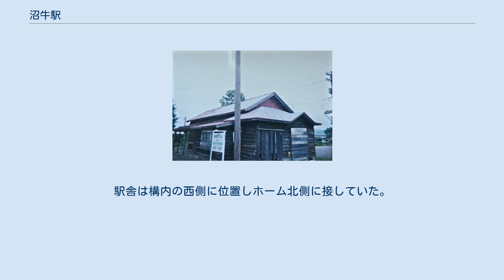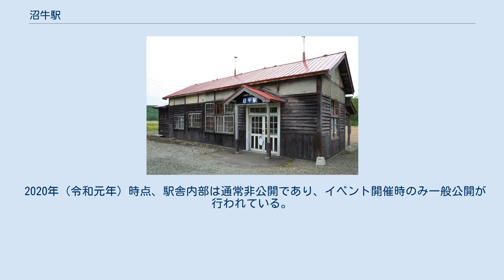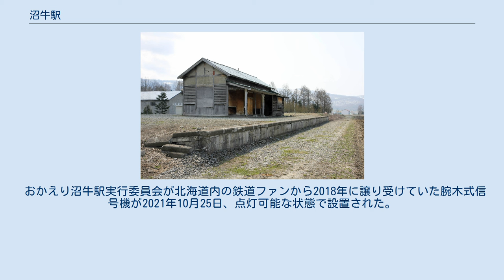沼牛駅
1977年の沼牛駅と周囲約500m範囲。
上が朱鞠内方面。
単式ホーム1面1線と外側に副本線、駅横に引込線を持っていた。
副本線も引込線も色が薄く、この頃は殆ど使用されていないようである。
国土交通省 国土地理院 地図・空中写真閲覧サービスの空中写真を基に作成 沼牛駅（ぬまうしえき）は、北海道（空知支庁）雨竜郡幌加内町字下幌加内にあった北海道旅客鉄道（JR北海道）深名線の駅（廃駅）である。
深名線の廃線に伴い、幌加内駅と共に町内で最も長い歴史を持つ駅であったが、1995年（平成7年）9月4日に廃駅となった。
 当駅の所在地近辺の地名より。
由来は諸説あるが山田秀三は現在の沼牛川のアイヌ語名であるヌマウㇱホㇿカナイ（numa-us-horkanay）…毛が・多い・幌加内川（の支流）が原型ではないか、としている。
山田はこの場合「ヌマ（numa）」が指しているのは水草ではないか、としている。
なお、山田以外に以下の説が紹介されたことがある。
ホームは線路の東側（名寄方面に向かって右手側）に存在した。
そのほか本線の深川方から分岐し駅舎南側への側線を1線有していた。
かつては列車交換可能な交換駅であった。
1983年（昭和58年）時点では使われなくなった対向ホーム側の1線は交換設備運用廃止後も分岐器が深川方、名寄方の両方向とも維持された形で側線として残っていたが（但しホームは撤去されていた）、その後1993年（平成5年）までには撤去された。
ホーム前後の線路は分岐器の名残で湾曲していた。
駅舎は構内の西側に位置しホーム北側に接していた。
古ぼけた木造で、傷みが激しかった。
 1995年（平成7年）9月の駅廃止後、駅舎は幌加内町の所有となった。
1996年（平成8年）に、当時地元でそば農家を営んでいた男性が、駅舎を町から譲り受けた。
 2000年（平成12年）時点では、駅舎とホームが放置状態で残存していた。
駅前の農業倉庫も残っていた。
2010年（平成22年）時点、2011年（平成23年）時点でも同様であった。
ホームには駅名標の枠が半分だけ残存しており、ホームの下の線路跡にはバラストが残存していた。
 2015年（平成27年）7月18日、当年9月で廃止後20年になるのを記念して、町民や鉄道ファンにより数か月をかけて倉庫として使用されてきた駅舎を清掃・修復して、駅名板を旧ホームに設置するなど廃止前の姿を復元するイベント「おかえり沼牛駅」が開催された。
 2016年（平成28年）5月に解体された旧・北海道ちほく高原鉄道ふるさと銀河線の上利別駅の駅舎の部材も活用し、同年9月から改修作業が行われた。
同工事は同年11月6日に完成し、同日お披露目となった。
 2020年（令和元年）時点、駅舎内部は通常非公開であり、イベント開催時のみ一般公開が行われている。
 おかえり沼牛駅実行委員会が北海道内の鉄道ファンから2018年に譲り受けていた腕木式信号機が2021年10月25日、点灯可能な状態で設置された。
委員会は活動費用を募るため、クラウドファンディングや線路下にあった砂利を入れた缶詰の販売なども行っている。